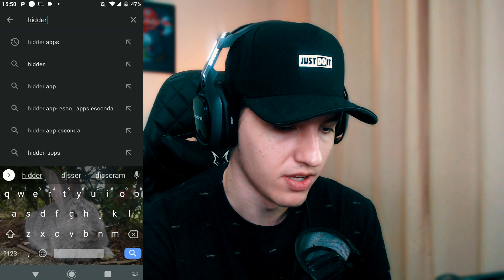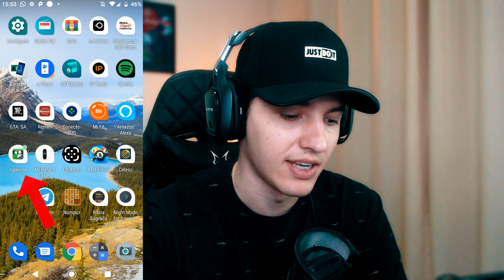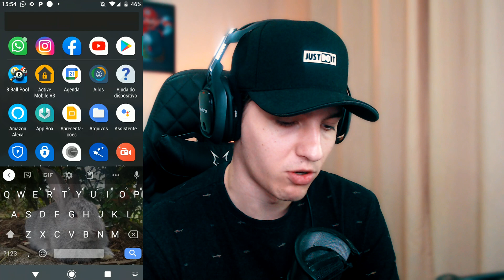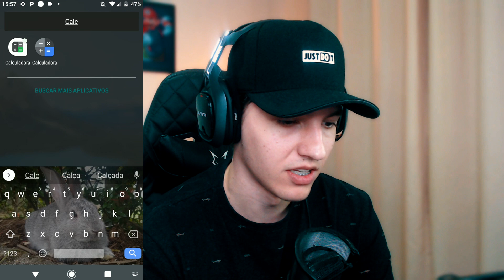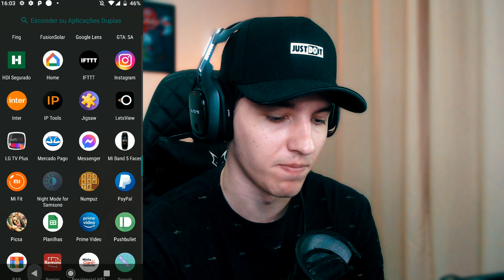Como esconder APLICATIVOS no Celular 2021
Como esconder APLICATIVOS no Celular 2021 - Neste vídeo irei mostrar um aplicativo sensacional, com ele você vai conseguir esconder os seus aplicativos instalados e fotos.
Link do Meu Microfone apresentado no vídeo